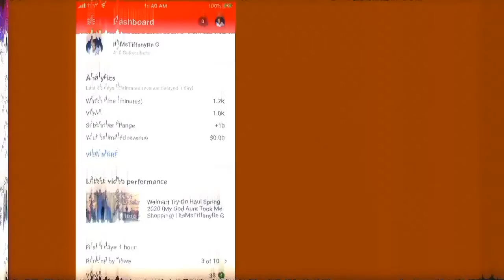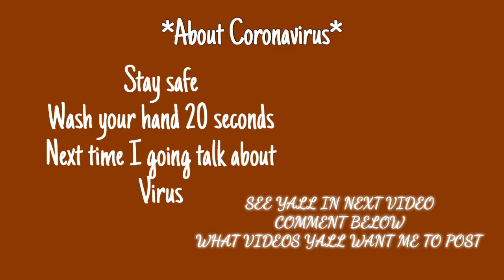How I Got More Watch Time (1.6k) in 2020 *Tips&Tricks* | ItsMsTiffanyRe G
Free ride
My Lyft Ride code: TIFFANY57591

Follow my Poshmark closet (soon sell clothes)

💜[FAQ]💜
What do you film with? iPad, iPhone Camera
Editing Software? iMovie, Cute Cut, KineMaster, Vont, Videoshop

🦋My goals is to grow 500 to 1000 subscribers by 2020 beginning to end ☮️🦋
Join fam squad click bell and notifications

X.O.X.O Tiff 💋